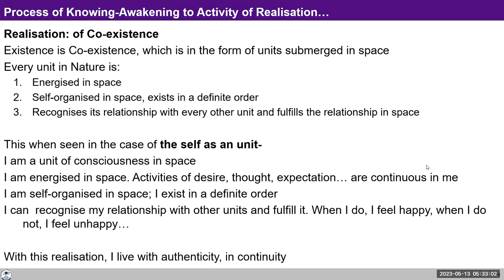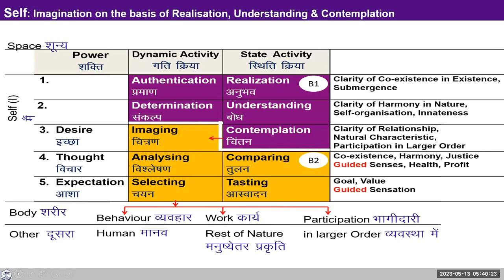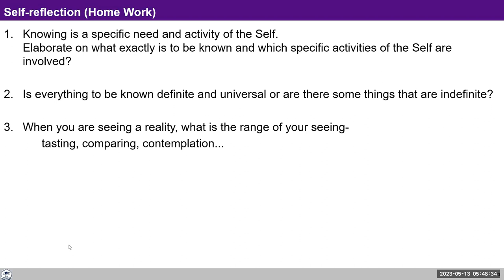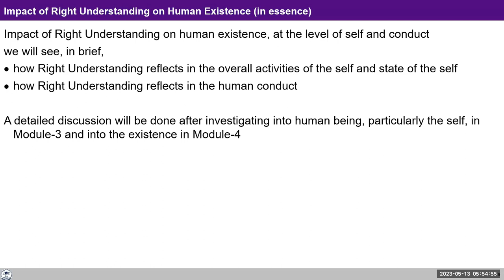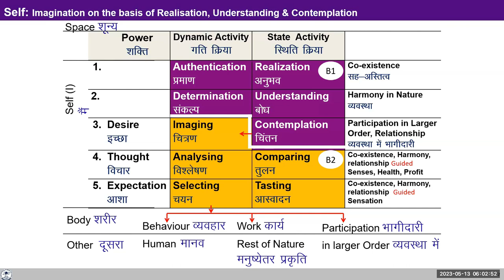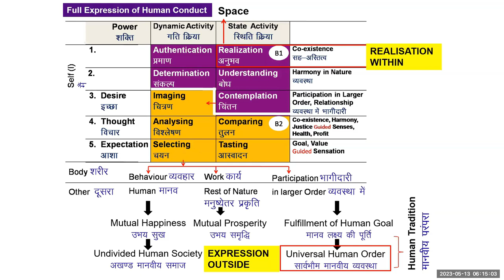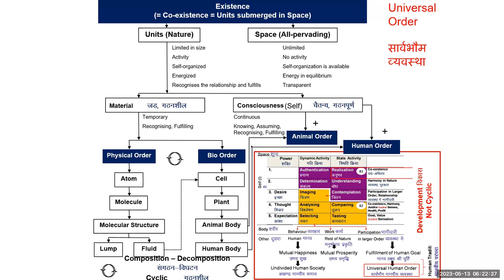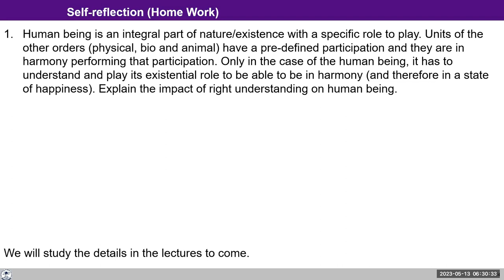D45 UHV III Batch 7 Lecture 9: Right Understanding & Impact on Human Existence 2023 05 13 English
Chapters
Knower and process of knowing,
02:08 Understanding harmony in nature,
35:06 Self: Imagination on basis of realisation, understanding and contemplation,
43.32 Self reflection: Knowing and activity of self,
48.27 Participant sharing: Traditional practices on coexistence of nature,
51.35 Lecture 9: Right understanding and its impact on human existence,
58 QA on Behavior, work and participation,
03:06  Full expression of human conduct,
10:17 Relationship with Universal Human Order,
18.33 Existence, coexistence, units submerged in space.

For Self-reflection:
1.Human being is an integral part of nature/existence with a specific role to play. Units of the other orders (physical, bio and animal) have a pre-defined participation and they are in harmony performing that participation. Only in the case of the human being, it has to understand and play its existential role to be able to be in harmony (and therefore in a state of happiness).
-- Imagine the impact of right understanding on human being.
2.Also try to imagine how the systems of society will work when every individual is working for right understanding in the society.